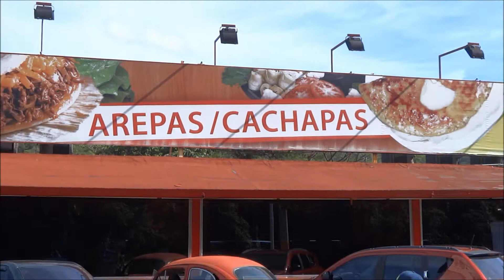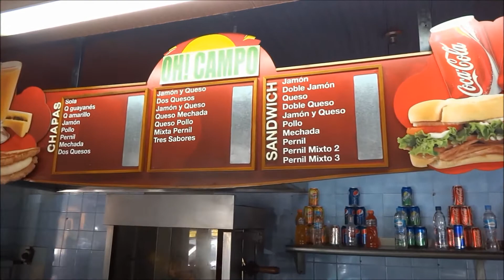Churrasquería Oh! Campo, Venezuela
Glimpses of Venezuela: Churrasquería Oh! Campo on the Pan American Highway, State of Miranda, 19 October 2013.